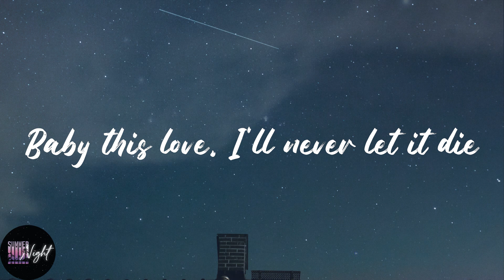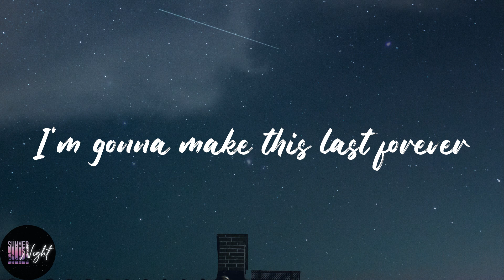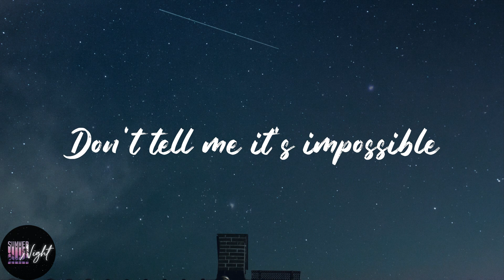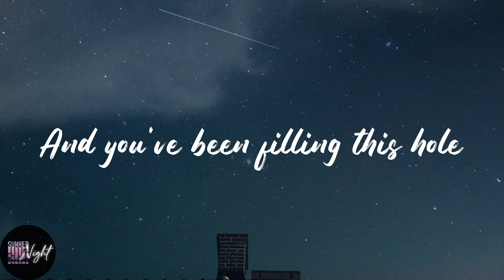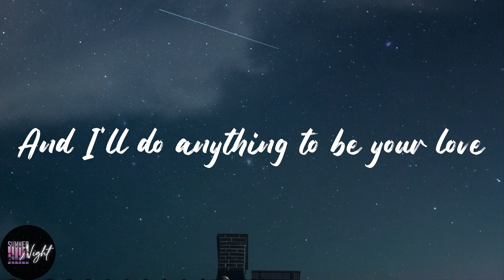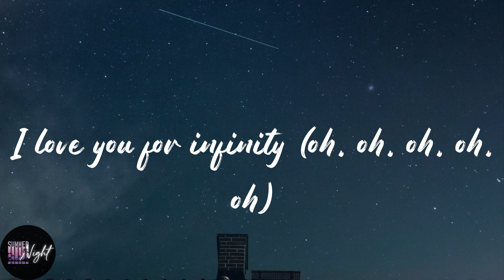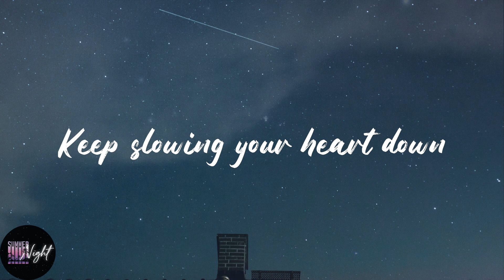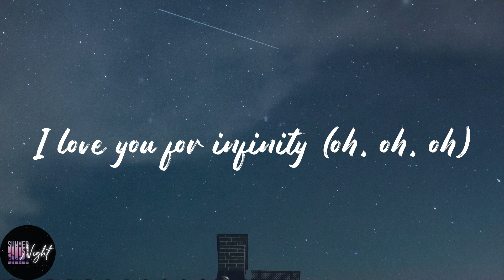Jaymes Young - Infinity (Lyrics)